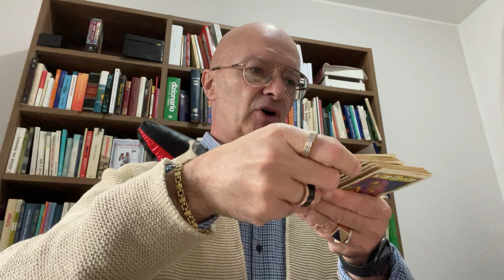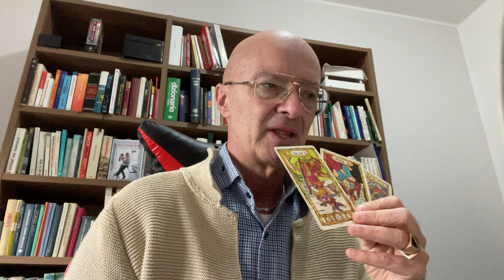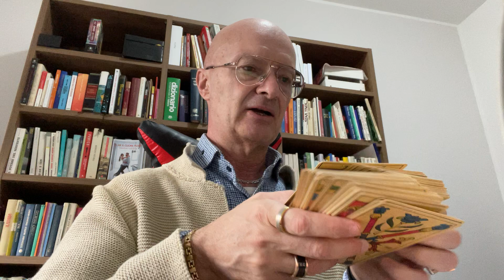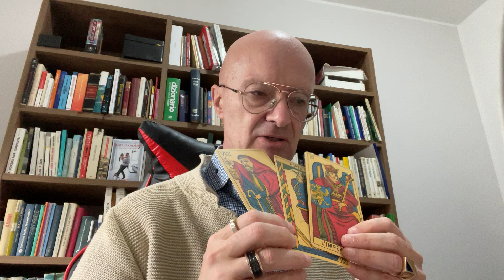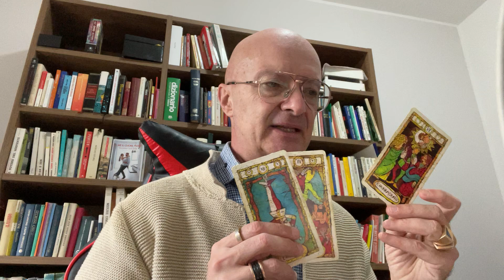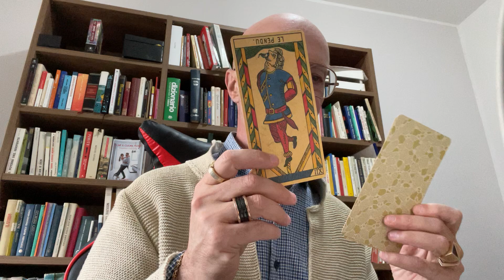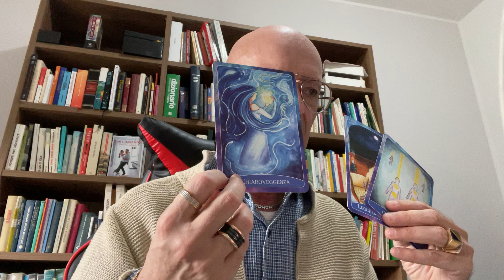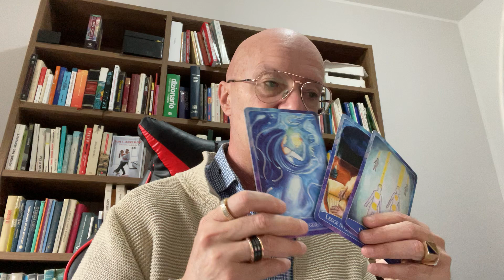CHE COSA PENSA DI TE IN QUESTO MOMENTO? TAROCCHI INTERATTIVI